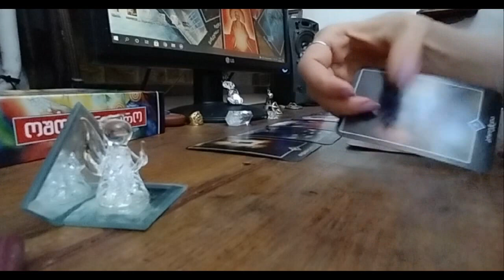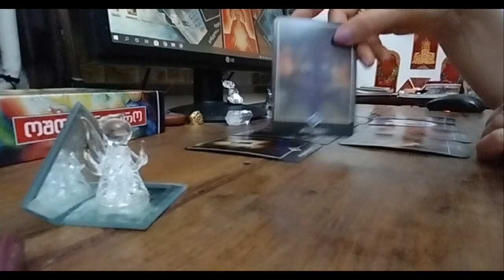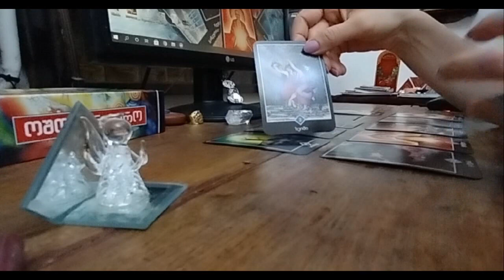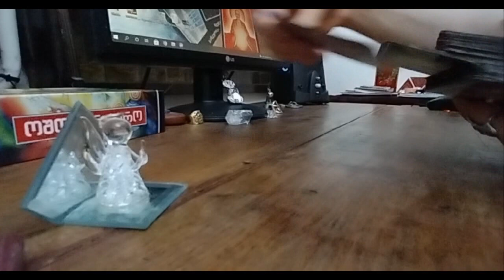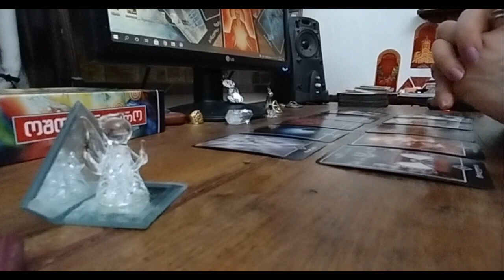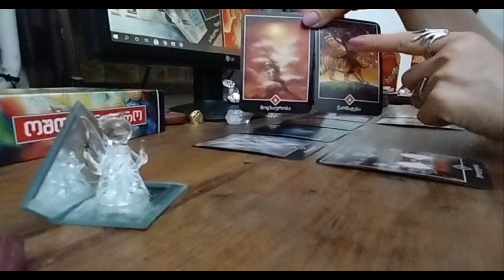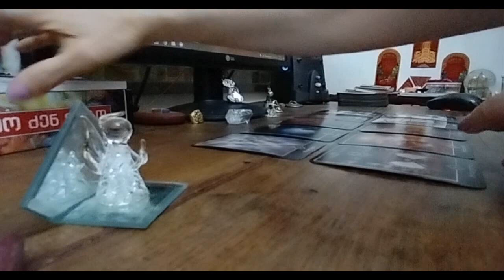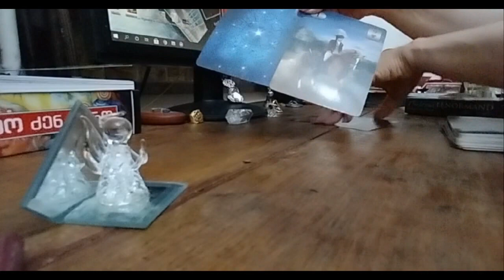რა გზა გაქვთ გავლილი? რა გზას გადიხართ და რა გზას გაივლით?✨💫🤗😍